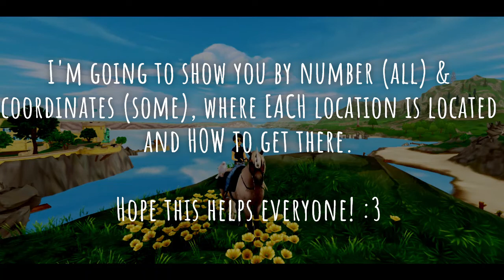All 20 Locations-Brissie-UPDATED 2022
I show you via coordinates (harder locations) and in order via number of each location. If you're having a hard time finding a number location, this is your video. Come along...I'll show you were that spot it you just can't quite find.